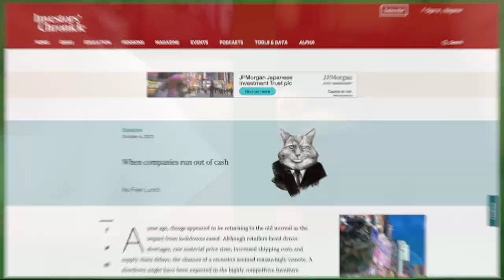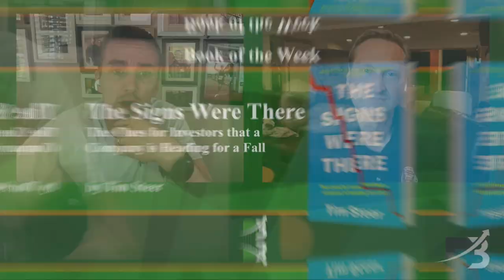The One Thing That Causes Companies To Go Broke And How To Avoid It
There's only ONE THING that causes companies to go broke and in this week's podcast I explain what it is, and give you a tool to prevent it.

This episode was inspired by an article I read about more and more small businesses going broke in the United Kingdom. These companies are missing this one critical tool that would have prevented it.

It'll only take you about one hour per week to implement and it's the closest thing you will get to having a real crystal ball that can predict your financial future.

Financial stress ruins people's lives - this will help you eliminate it. This tool will remove all of the fear and uncertainty.

Right now I have a special promotion going on. If you make a small donation to a kids charity I'm going to find the extra profit hiding in your existing business.

On this 2 hour 1-1 Zoom call, I will take my 3-part company valuation model and use it as a lens to analyse your business and discover the low-hanging fruit that will result in an extra £100k of pure profit in your business… all for a small donation and from the comfort of your own home.